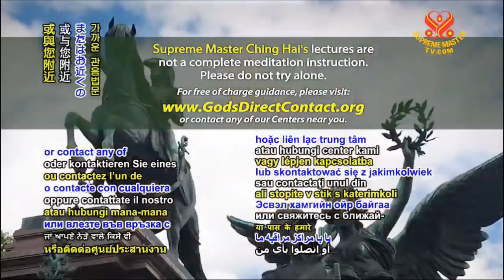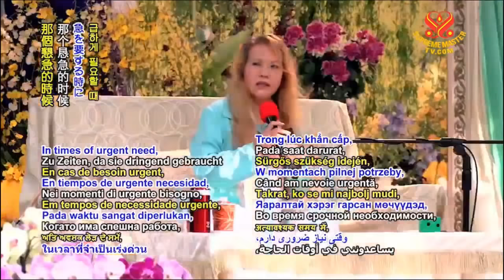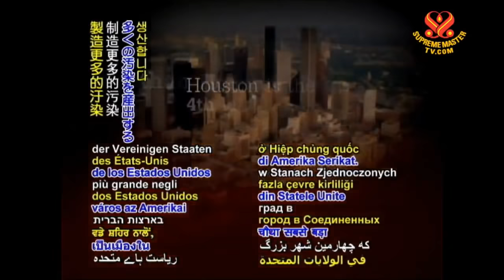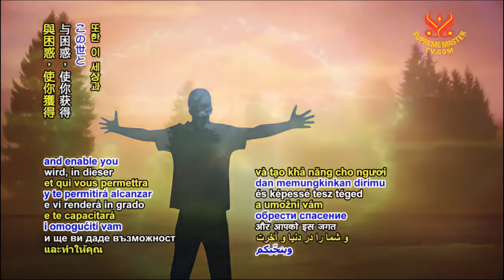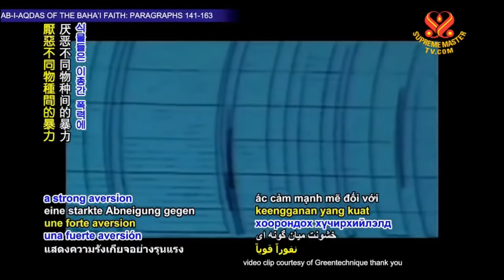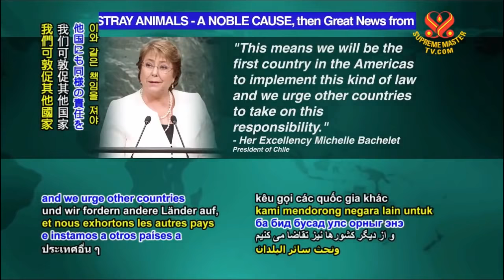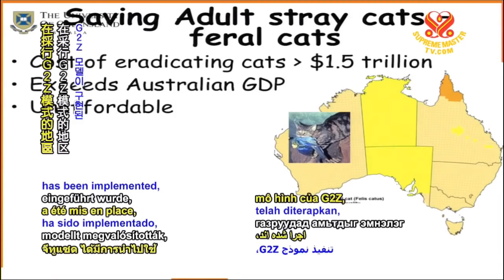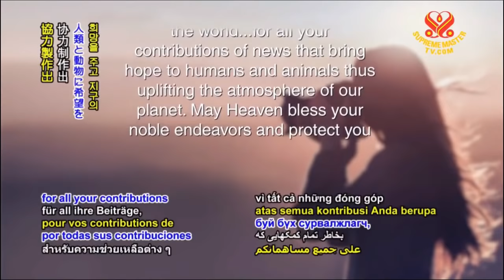Supreme Master Television Live Stream - 2017-11-10